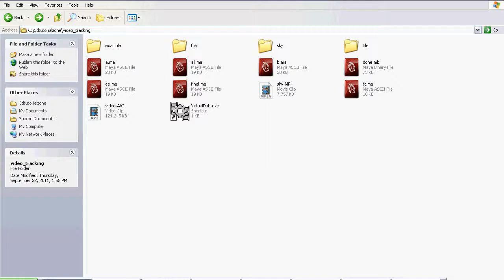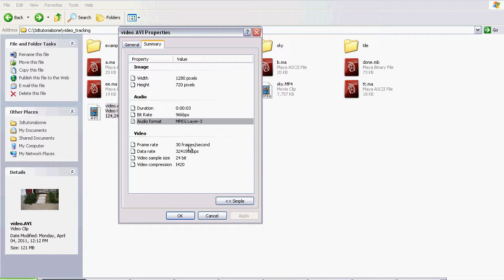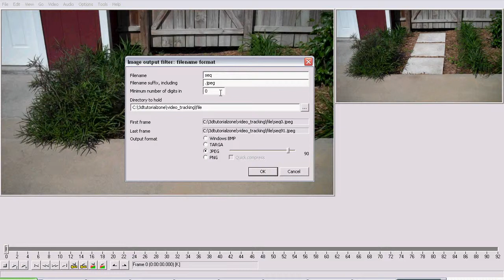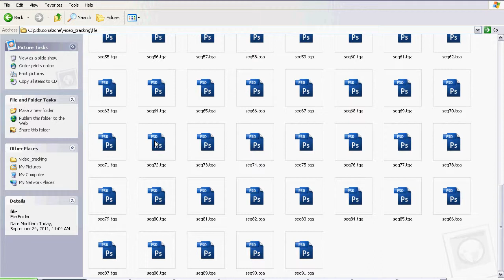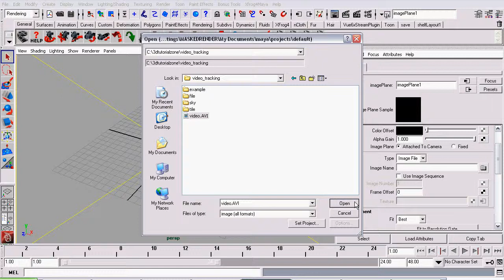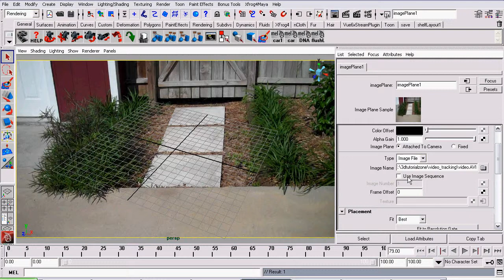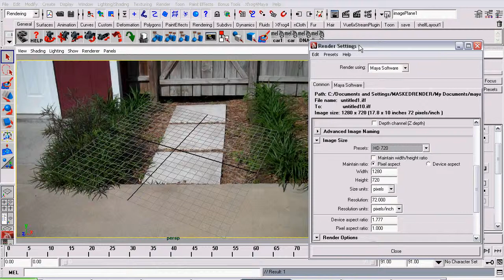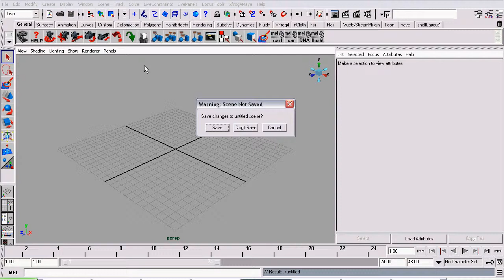Creating Image sequences For Maya Live